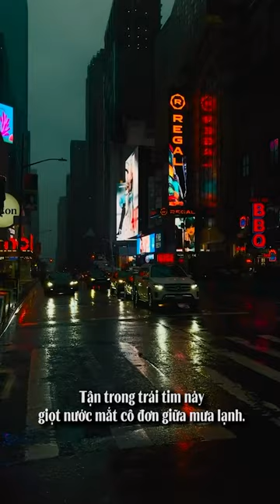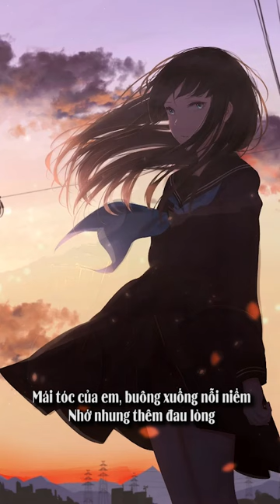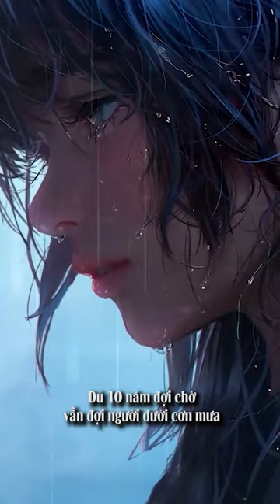Cô Đơn Dưới Cơn Mưa _ Trịnh Bảo Bàng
Cô Đơn Giữa Ngoài Trời (寂寞煙雨天)
Nhạc hoa & lời Việt: Trịnh Bảo Bàng
Một mình với rượu cay trong quán vắng
Ngồi nhớ lại chuyện đã qua
Đôi mắt buồn hiu, hướng ra cửa sổ
Mưa vẫn rơi lạnh lùng

Tựa vào vai rồi em hãy khóc
Hãy khóc quên tình xót xa
Mái tóc của em, buông xuống nỗi niềm
Nhớ nhung thêm đau lòng

Lặng lẽ vội đi và không ở lại phút giây khi anh bên người
Vòng tay đã tan vỡ, một mình em ôm lấy nỗi đau đậm sâu
Cười trong đau thương, và chấp nhận người bước đi trong cơn mưa buồn
Một mình bước lặng lẽ, trên con đường cô đơn giữa mưa gió

Dù 10 năm đợi chờ, vẫn đợi người dưới cơn mưa
Tình như cánh chim trời, giấc mơ nào còn đâu
Đành quên thôi hỡi người, quên đi tình đã phai
Tận trong trái tim này, giọt nước mắt cô đơn giữa mưa lạnh.

Công Ty TNHH Giải Trí Âm Nhạc - Mạnh Long TBB PRoduction.
Chuyên tổ chức ca múa nhạc, liveshow, sự kiện Việt - Hoa - khơ-mê
Nhận quay phim sự kiện, quảng cáo, MV và dựng phim
Cung cấp mc, ca sĩ Hoa - Việt.
專：舉辦音樂活動, 歌曲創作，錄音
MV製作，廣告設計，提供MC和越華歌手